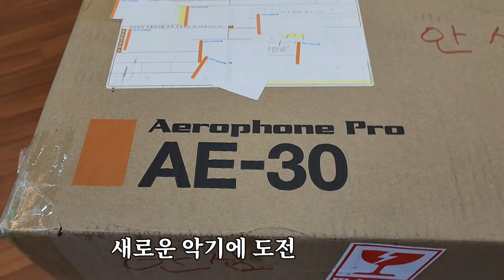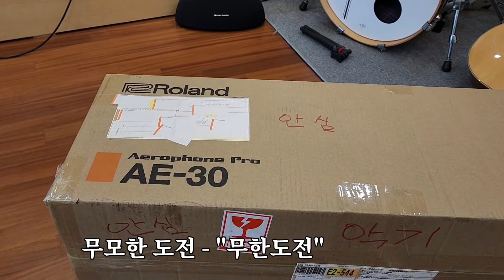에어로폰 연주에 도전/ 무한도전/ 해낼 수 있을까?/ 에어로폰AE-30 구매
에어로폰 연주에 도전해본다.
에어로폰은 버튼 위치나 연주 기법이 색소폰과 거의 같다고 한다. 그러나 난 색소폰도 불어본 적이 없으니 전혀 생소한 악기에 도전하는 것이다.
내 인생에 마지막 악기 도전이라고 생각하고 감히 부딪혀보기로 한다.
성공할 수 있겠지?
벌써 버스킹 공연할 꿈도 꾸어보면서...